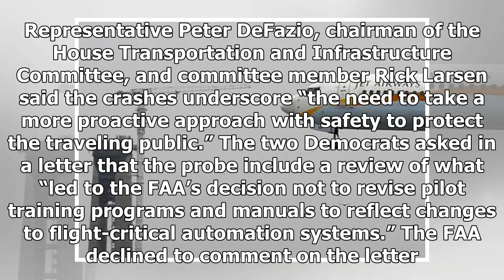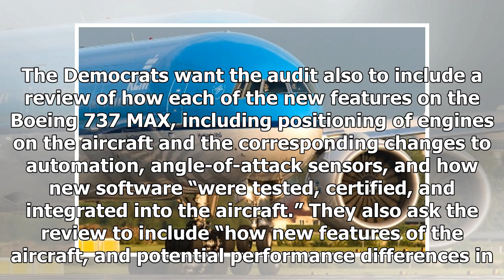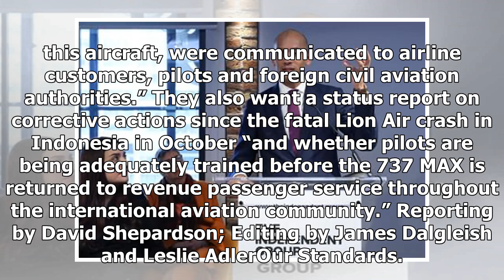Democrats seek probe of key FAA decisions on 737 MAX approval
WASHINGTON (Reuters) - The chairman of the U.S. House of Representatives transportation committee and another key Democrat asked the Transportation Department’s inspector general on Tuesday to examine key decisions made by the Federal Aviation Administration in certifying Boeing’s 737 MAX jet for us...